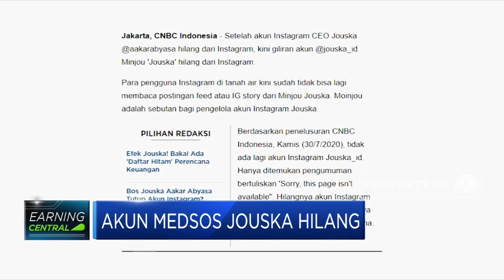Goodbye, Semua Akun Medsos Jouska Hilang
Berita lainnya
Thanks in Advance Mr. Powell, Rupiah Siap Menguat 8 Hari!

Akun twitter financial planer Jouska sudah tidak bisa diakses. Hal ini buntut dari penutupan operasi sementara Jouska oleh satgas waspada investasi. Berdasarkan pantauan CNBC Indonesia Rabu 29 Juli 2020 akun twitter jouska, @jouska_id sudah tidak bisa diakses. Sementara itu akun instagram pribadi sang CEO Jouska Aakar Abyasa sudah menghilang.

Selengkapnya dalam program Squawk Box CNBC Indonesia (Kamis, 30/07/2020) berikut ini.